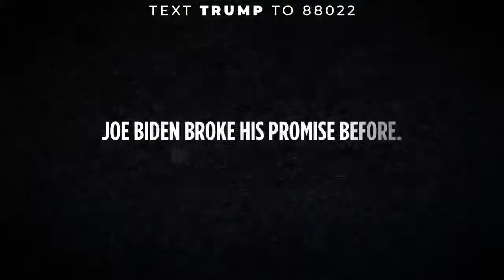Biden Broke His Promise Not To Raise Taxes On Middle Class Americans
Biden promised to not raise your taxes. He broke his word, and he’ll do it again.